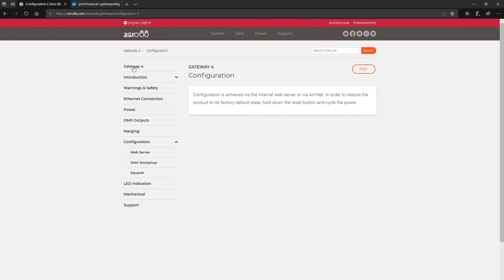Online manuals - PDFs